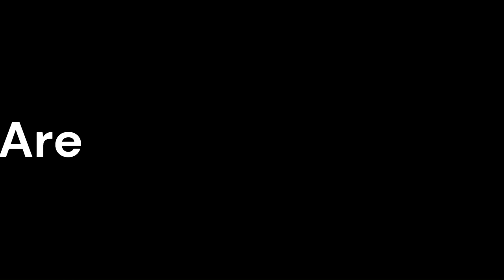7 Babies by 7 DIFFERENT WOMEN...A Mess!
The concept of men having babies with multiple women can have a complex and far-reaching impact on the children involved. Such situations can lead to blended families, where children share half-siblings from different mothers, creating a diverse family structure. While the dynamics within these families can vary widely, they often provide opportunities for children to learn about diversity, empathy, and cooperation from an early age. However, challenges related to attention distribution, financial support, and emotional connections might arise. Open communication and responsible parenting from all parties involved are crucial to ensure the well-being of the children. The children's emotional development and understanding of relationships could be influenced by the multiple-parent model, emphasizing the importance of fostering a supportive and nurturing environment to help them navigate the complexities of their unique family structure.